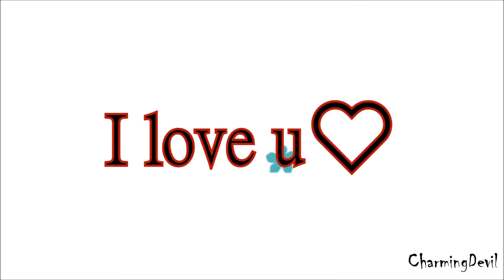[AMV]-only one {dedicated to kotori my bff} anime mix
my 17th AMV

Sorry for the late uploading u already know the reason ^^

{{{{dedicated to my bff kotori I love u it's been 5 years since we were together and I love her so much I wish she feels the same but still I wish we don't be apart even if we were far from each since we r 2017 graduates I hope u be happy in your life we'll be in new school after this I know we will end up in different school but still I'll love her all my life ^^ "when I was with you those days were the best days in my life , don't forget me"}}}}

كوتوري أنا أحبك لقد مرت 5 سنوات منذ أن كنا معا، وأنا أحبها كثيرا أتمنى أنها تشعر مثلي ولكن لا يزال أتمنى أننا لا نكون بعيدا حتى لو كنا بعيدا عن كل بما أننا  خريجات 2017 آمل أن تكوني سعيده في حياتك سنكون في مدرسة جديدة بعد هذا أعلم أننا سوف ينتهي بنا المطاف  في مدارس مختلفة ولكن وإن  تفرقنا سوف أحبها كل حياتي ^^
“عندما كنت معك في تلك الأيام كانت أفضل الأيام في حياتي  “
INFORMTION :

Song : illenium ft nina sung - only one

program used: sony vegs pro 13 and after effects and movie maker

Anime : SOON
SuB-LiKe-ShArE

thnnxxx 4 watching
INTRODUCTION :

►About me◄
█→Name: jana izumi
█→Age: 16 will be 17 in feb 14
█→Favorite Colors: black and dark red
█→Eyes: blue
█→Hair color: black and brown
█→Favorite animal: every animal in the world
█→Favorite song: every song I heard
ASK ME :
IF U ARE THE OWNER OF THE ANIME OR THE SONG OR THE PICTURE USED AND WANT ME TO REMOVE IT JUST SEND ME AN EMAIL AND I WILL REMOVE IT IMMEDIATLY